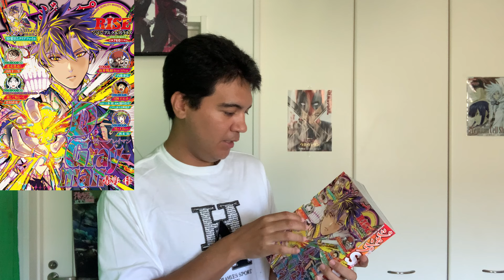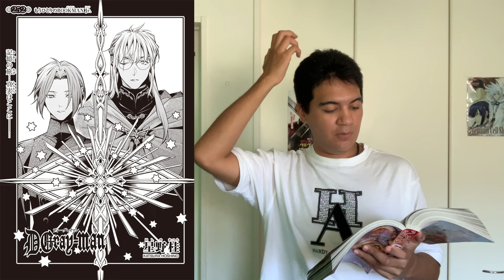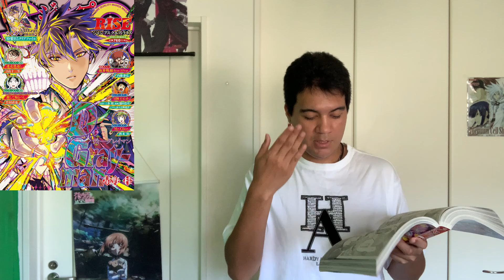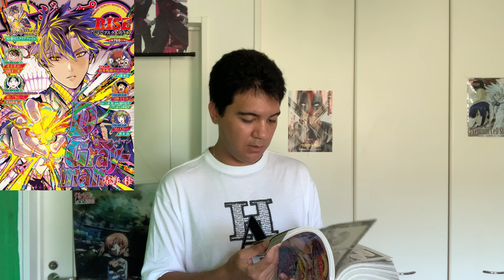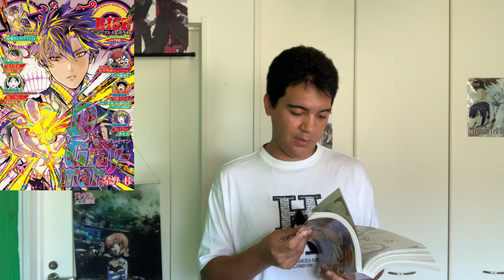【ディーグレイマン252夜】アレンに関して色々判明＆急展開！！【D.gray-man、Dグレ、D灰、感想、考察、解説】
最高に面白い物語と出会いたい！

俺が出会った物語を皆にも知ってほしい！！

を、核に好きなものを紹介して行きます。

こちらから匿名で出来ちゃう！マシュマロで質問募集してます!!

TwitterとTikTok (ティックトック)もやってます、是非チャンネル登

※画像がは引用してます著作権は全て権利者の方に帰属します、著作権を意図してる訳ではありませんので、何かありましたら連絡お願いします。

関連動画
【公式】D.Gray-man 第1話「アクマを狩る少年」 (2006)

【公式】D.Gray-man 第52話「来襲」 (2006)